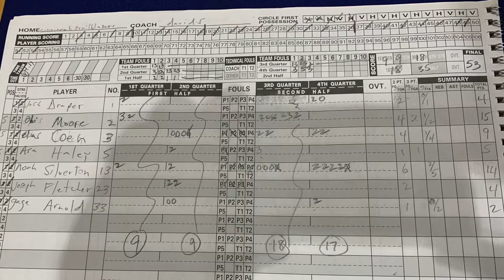Team Highlights U16B 12/08/2020